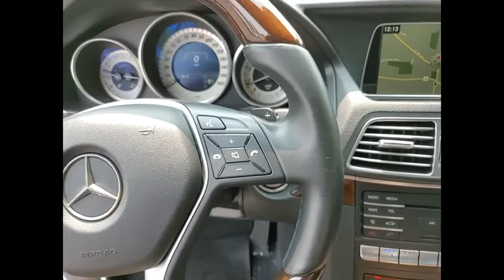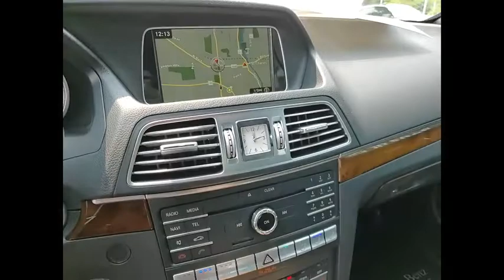2017 Mercedes-Benz E-Class E 400 St. Charles IL P2878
2017 Mercedes-Benz E-Class E 400